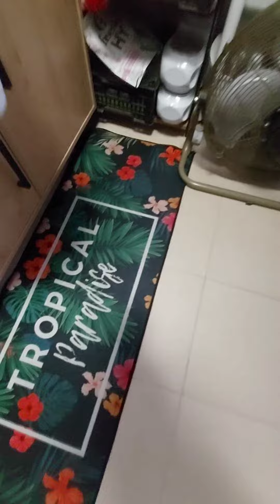Kitchen long Floor mat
if you want to spend me a coffee will be nice